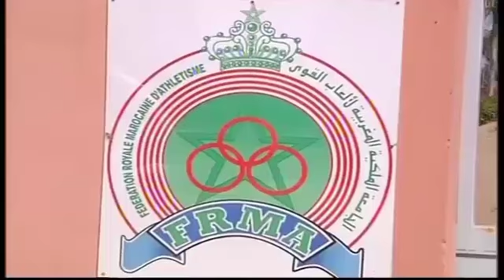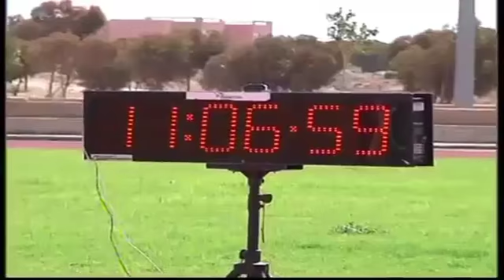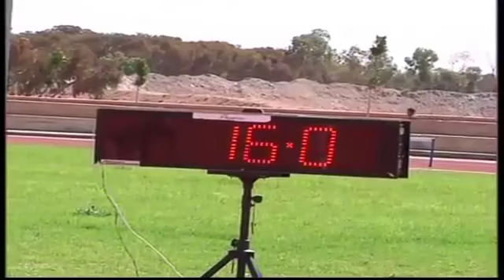جمعية العاب القوى تحتل المراتب المشرفة بابن جرير 2